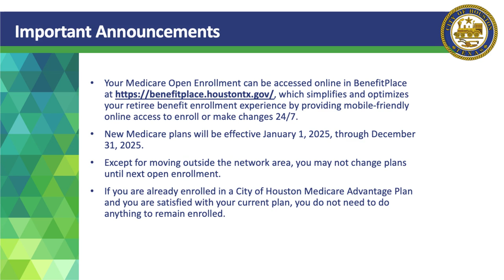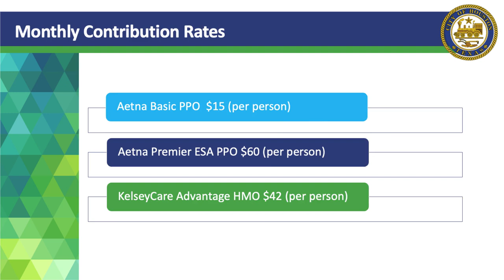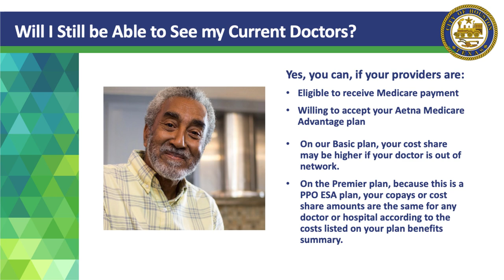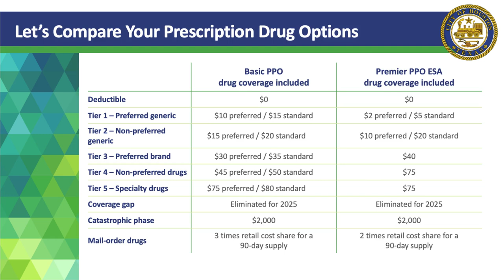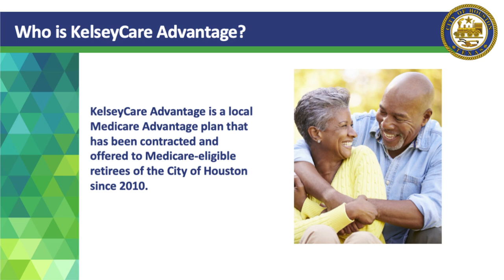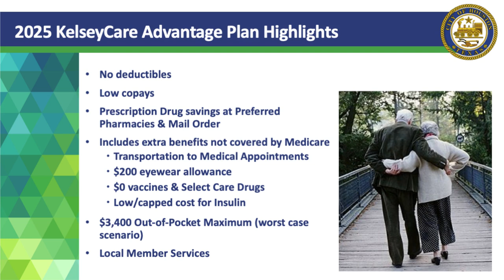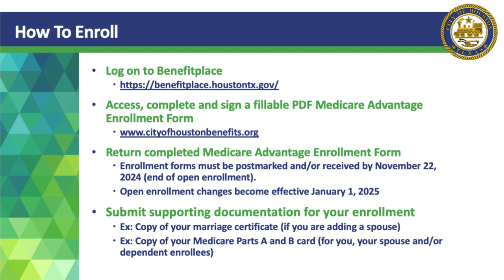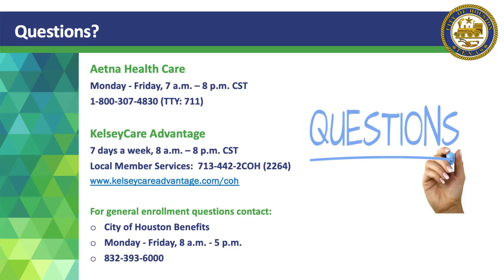2025 Medicare Advantage Plan Enrollment Presentation for Retirees